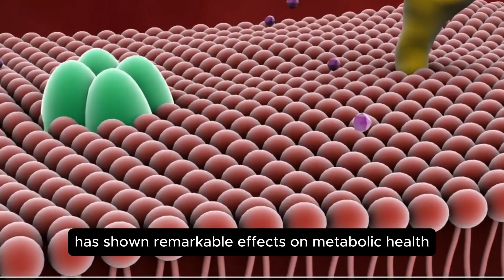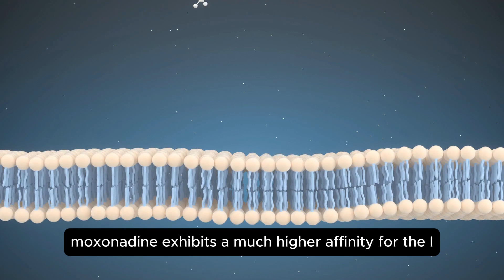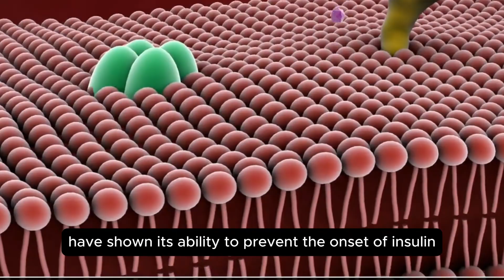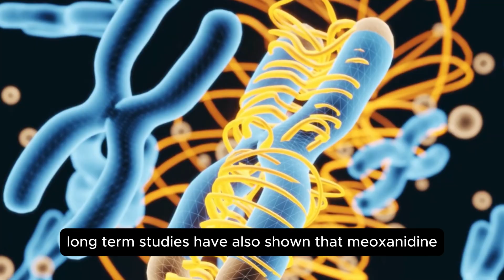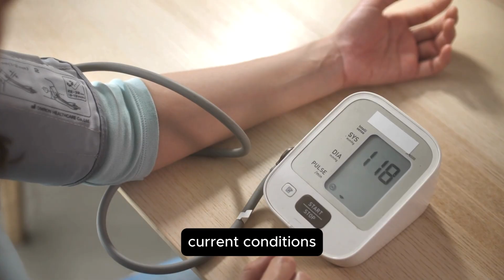Moxonidine: A Game-Changer in Hypertension Treatment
The Silent Hero: The Story of Moxonidine

In the bustling world of medicine, where new drugs are constantly developed, some quietly make a profound impact, often overshadowed by their more famous counterparts. Moxonidine, a unique medication for high blood pressure, is one such silent hero.

It all began in the late 1980s, a time when researchers were looking for ways to treat hypertension more effectively and with fewer side effects. While many drugs worked by affecting the heart or the blood vessels directly, scientists were searching for something different—something that could target the root of the problem without the usual side effects. And so, moxonidine was born.

Unlike other blood pressure medications, moxonidine didn’t target the heart or blood vessels directly. Instead, it focused on the brain, specifically on a tiny region responsible for controlling blood pressure. By activating receptors in the rostral ventrolateral medulla, a part of the brainstem, moxonidine could calm the overactive sympathetic nervous system, the “fight or flight” response that causes high blood pressure. This made the heart beat more slowly and relaxed the blood vessels, reducing pressure without the usual fatigue, dizziness, or sexual dysfunction that many other antihypertensives caused.

At first, the medical world was cautious. It seemed too good to be true—a drug that could lower blood pressure without a laundry list of side effects. But as studies emerged, moxonidine proved itself time and again, showing that it could effectively manage hypertension, even in patients who hadn’t responded well to other medications.

In Europe and Asia, moxonidine was embraced under various brand names like Physiotens and Cynt, becoming the go-to treatment for those who couldn’t tolerate the more common drugs. Patients with metabolic syndrome or those struggling with resistant hypertension found a friend in moxonidine, as it was less likely to affect glucose or lipid metabolism, a major concern for diabetics or people at risk for heart disease.

But it wasn’t just about the science. It was about the people. There were stories of patients who had tried every available medication but still faced the daily battle of high blood pressure. Then, they discovered moxonidine. Suddenly, their lives changed. Blood pressure under control, energy restored, and a renewed sense of hope. It was the difference between managing a chronic condition and feeling like they were simply surviving.

Yet, moxonidine’s story was still relatively unknown. Unlike the blockbuster drugs that are often advertised with flashy commercials and high-profile endorsements, moxonidine worked its magic quietly, one patient at a time. For some, it was the unsung hero they never knew they needed. For others, it was the lifeline they had been waiting for.

Today, moxonidine continues to make a difference, especially in those with resistant hypertension or those who need an alternative to the usual medications. It’s not a miracle drug, but it’s close. By focusing on the brain, it offers a solution that’s as precise as it is effective, helping millions live longer, healthier lives.

And as the world continues to search for better, more targeted treatments, moxonidine stands as a testament to the power of innovation and the quiet, uncelebrated drugs that change the world one patient at a time.